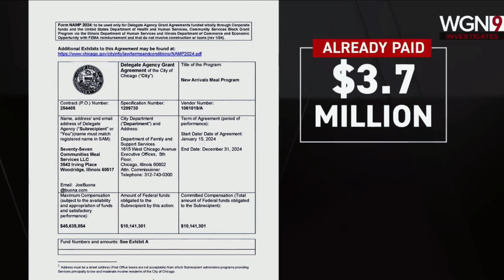Migrants Complaining: Be Smart & Don't Pay Rent! 💡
Report: Migrants complain about the food they are receiving at Chicago's largest shelter. Furthermore, meet migrant TikTokers William & Pamela, who are not shy about showcasing the manner in which they entered America, in addition to their genius idea of living in a mobile home with the sole purpose of avoiding rent payments, to then achieve their lovely dreams & goals which are to save money and return to Colombia to buy a beautiful home.

SHOUT OUT TO THESE AMAZING EXCLUSIVE MEMBERS & SUPPORTERS:

Starkey Farmstead
TheSpringClover
SanDee
Bella Driver
The Bog Witch
Stella B
Asher8872
ApRn
Littleemoannie
SteveOhtho
Billyb9482
Melloyelloo71
Sandee3478

Sandy
Ana Eersteling
Chris Chapman
Angelique Tims
Mia